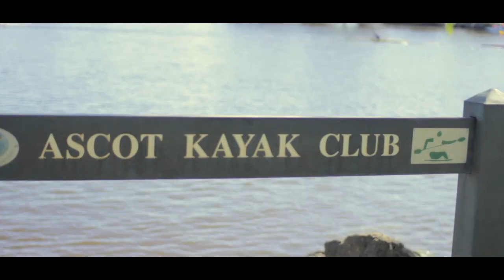2019 Oceania & Australian Canoe Marathon Championships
Get ready for a big weekend of marathon racing, as WA once again hosts the 2019 Oceania & Australian Canoe Marathon Championships at Ascot Kayak Club!

This will be the first time the Australian and Oceania Championships
will be combined for Canoe Marathon, and will bring in the top marathon paddlers from Australia and beyond.

So come on down to Garvey Park and see all the action marathon kayaking has to offer! Competitors must complete a 100m run on land carrying their kayak during the race, known as a portage, and is always the best place for spectators to watch.

16-19 May 2019, Ascot Kayak Club WA